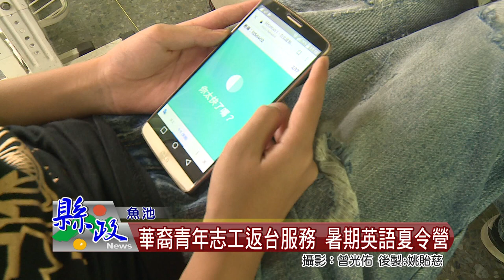華裔青年志工返台服務 暑期英語夏令營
魚池國小暑期夏令營很不一樣！為了讓孩子突破與勇敢學習英文，今年特別向僑委會申請海外華裔大學生及高中生返台服務徧鄉小學，校長廖志家說，此次為期二週的英語夏令營，就是要讓徧鄉小孩學好英文，縮減城鄉差距，增加學生的競爭力。